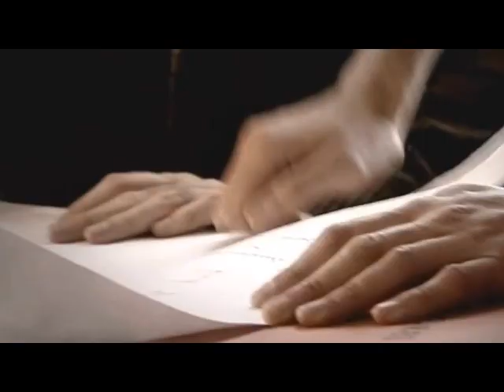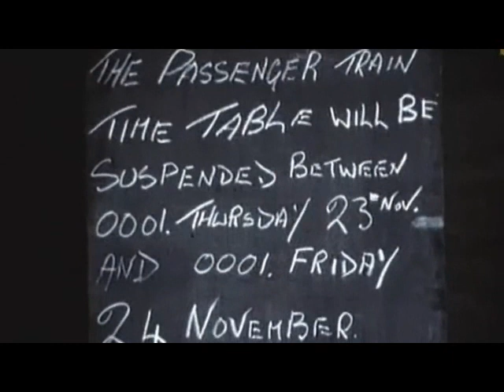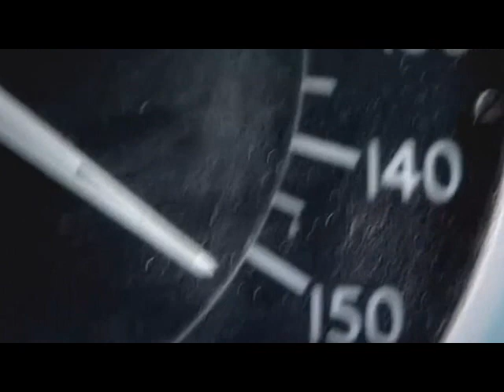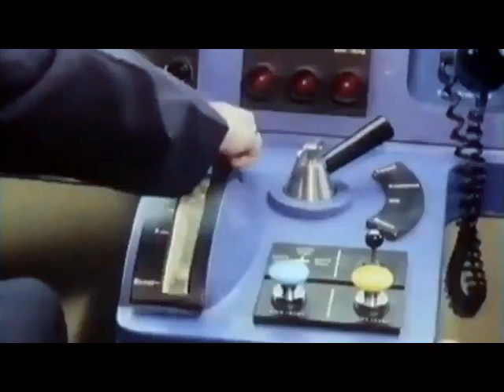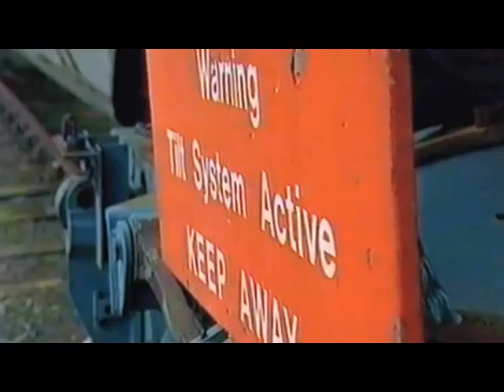British Rail - APT Short Documentary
This is the story of Britians first tilting train, a project that started in the late 1960s and abandoned by the mid 1980s (after a considerable amount of money was spent developing it).
A train that inspired many other tilting trains after